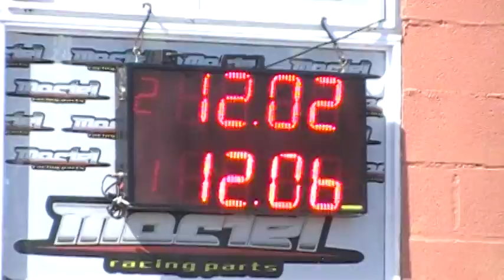3/3/2019 El Canal de Todos Autodromo de Avellaneda